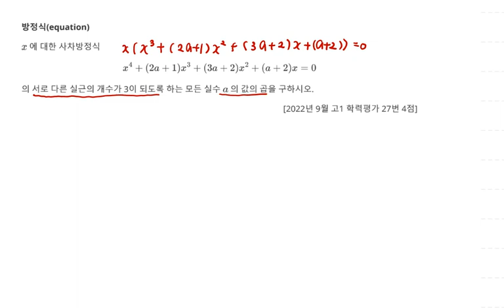2022년 9월 고1 모의고사 수학 27번 4점 방정식 사차방정식 활용 87번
2022년 9월 고1 모의고사 수학 27번 4점 방정식 사차방정식 활용 87번

1. 방정식(equation) 사차방정식 활용 87번